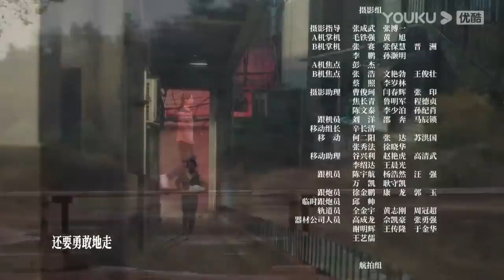MULTISUB【幸福到万家 The Story of Xing Fu】EP02 | 和赵丽颖一起奔向幸福 | 赵丽颖/刘威/唐曾/罗晋 | 都市励志剧 | 优酷YOUKU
★集数：40集

0:00 加入优酷会员，精彩抢先看
0:30 Join YOUKU membership to get early access